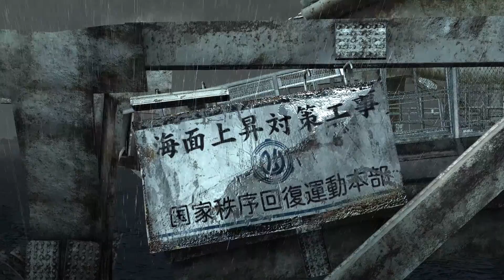Binary Domain (Spotlight)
🎲 THE MACHINE AGE HAS BEGUN in this immersive and atmospheric squad-based shooter in which you need to regain control of a futuristic Tokyo from an emerging robotic threat.

Set in 2080, the story starts when Dan Marshall and his squad are sent to bring the robotic community under control as they begin to infiltrate society and slowly take over undetected, leaving humans redundant in their wake.

Thrilling encounters with highly intelligent robotic enemies require you to think tactically, make challenging, real-time moral decisions and build up trust with your team mates in order to guide your squad to safety and success.
Key Features:
A NEW TAKE ON FUTURISTIC TOKYO - Experience dual layered Tokyo with a run down and derelict lower city and a clean and affluent upper city.
THE CONSEQUENCE SYSTEM - Under the pressures of battle every action, every choice and every word affects everything.
PROCEDURAL DAMAGE - Fully destructible and highly resilient robots adapt to the damage they sustain encouraging you to analyse each enemy, find their weaknesses and dispose of them in the most efficient way.
WEAPON MODIFICATION AND SKILL SELECTION - Alongside a full armoury of unique weapons, put emphasis on the skills that will benefit you.